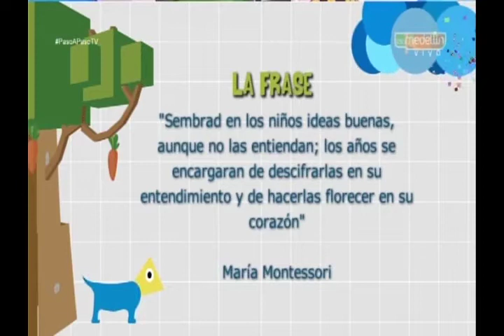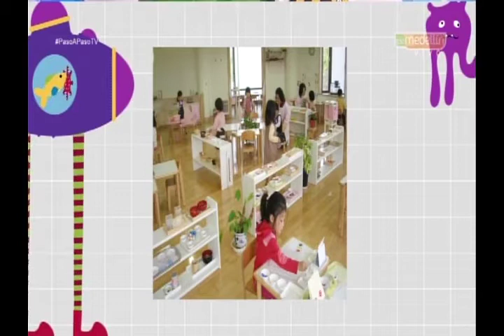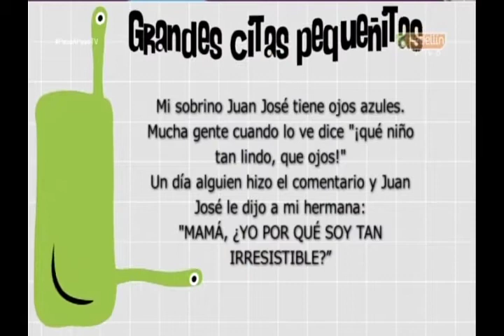Montessori [Paso a Paso Tv] Telemedellín